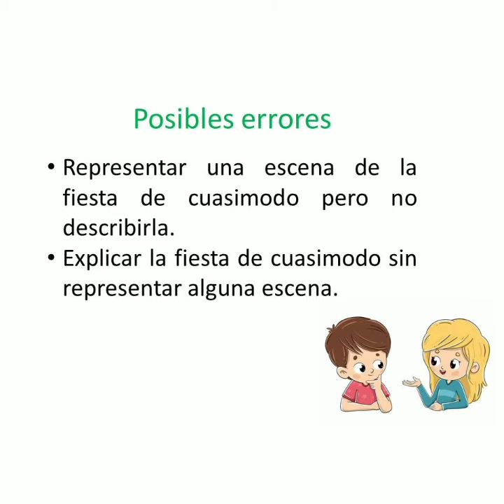Retroalimentación Comprensión Entorno Sociocultural Pre Kínder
Te invitamos a revisar el video que muestra la respuesta modelo al desafío propuesto el lunes 31 de Agosto,  por tu profesor/a